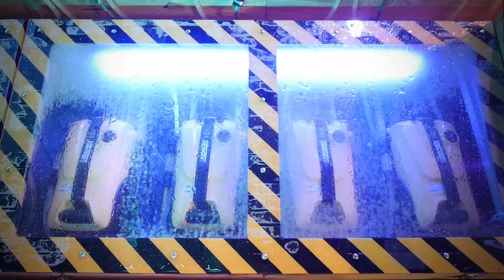Wasserorgel von Winnenden - Pressure washer powered musical fountain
The "Wasserorgel von Winnenden" is a musical fountain, powered by eight pressure washers and controlled by an electronic keyboard. Passers-by are invited to play some tunes on the keyboard and the Wasserorgel responds with a magical water and light show. The machine memorizes each keystroke and repeats random melody fragments, when nobody is interacting with it.